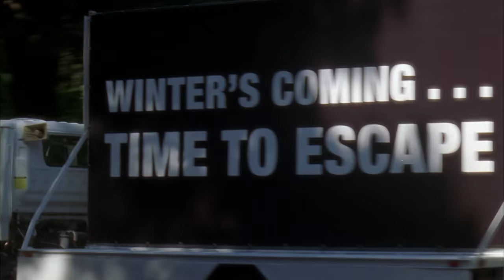Benson Rushes to Stabler's Side - Law & Order: SVU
Benson (Mariska Hargitay) rushes to help Stabler (Christopher Meloni) after he's attacked by Saul (Arye Gross).

Episode Highlight: "Blinded" Season 9, Episode 7
» Law & Order: SVU Returns Thursday, May 13th 9/8c on NBC!

Find Law & Order SVU trailers, full episode highlights, previews, promos, clips, and digital exclusives here.

ABOUT LAW & ORDER SVU
"Law & Order: Special Victims Unit," now in its 21st season, makes television history as the longest-running primetime live-action series of all time. "Law & Order" chronicles the lives of the Special Victims Unit of the New York City Police Department, an elite squad of detectives who investigate crimes. As acting commander of the SVU, Lt. Olivia Benson (Mariska Hargitay) leads with empathy and professionalism, all the while dealing with her difficult past, which influences the way she relates to the victims and perpetrators of each case. As Benson's second-in-command, Sgt. Odafin "Fin" Tutuola (Ice T) adds a unique sense of humor and undercover investigative experience. Det. Amanda Rollins (Kelli Giddish) has earned her place as an integral part of the team and Det. Dominick "Sonny" Carisi (Peter Scanavino) brings a fresh outlook and distinctive style of investigation to the squad.

Law & Order: Special Victims Unit is available now on Peacock, the new streaming service from NBCUniversal. Watch thousands of hours of hit movies and shows, plus daily news, sports, and pop culture updates. Stream now on Peacock.